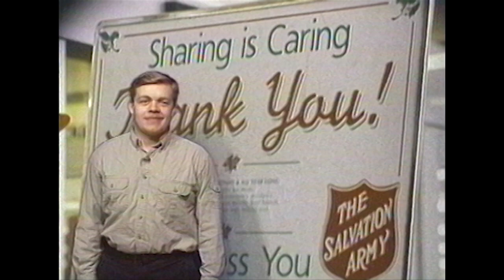WUTR Xmas Bloopers 1998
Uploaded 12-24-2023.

Some long lost holiday blooper footage. About 1998 I think. Times were generally good at WUTR then; we were still in the honeymoon phase with new owners Ackerley, and things were headed in the right direction. These are the times I choose to look back fondly on. Some key players had departed by this time, but this was, for the most part, a solid group of folks.